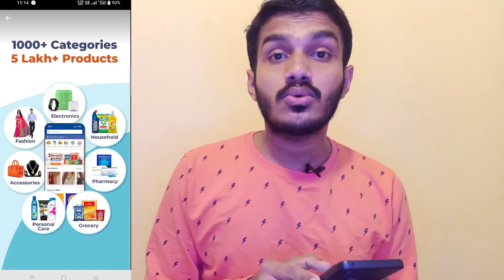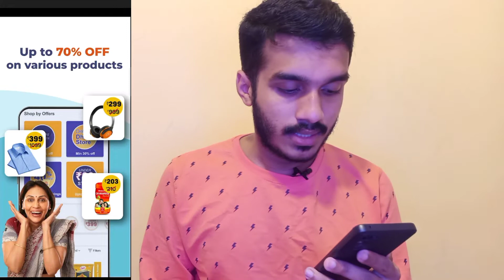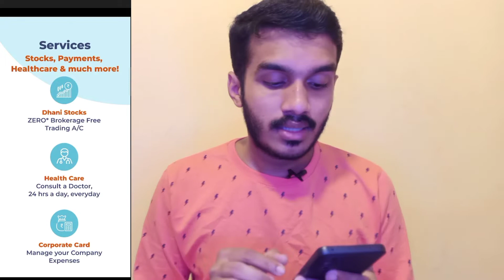how to get more views and subscribers on youtube in kannada | how to get loan in dhani app kannada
how to get more views and subscribers on youtube in kannada | how to get loan in dhani app in kannada

Guys, Checkout this Upto 75% and Upto 50,000/- credit On 0% Interest